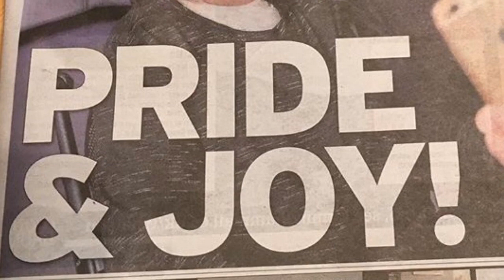PRIDE OF BRITAIN 2017, RED CARPET AND MEETING CELEBRITIES.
My name is mo younis and I won A pride of britain award 2017. I wanted to take you along with me as I walk onto the red carpet and meet some amazing celebrities. Behind the scenes